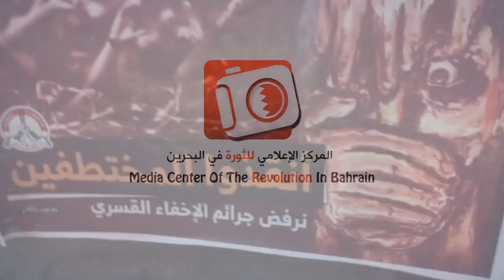مسيرة "حكم الإعدام تحت الأقدام" في البلاد القديم تنديداً بأحكام الإعدام الجائرة 25/11/2015